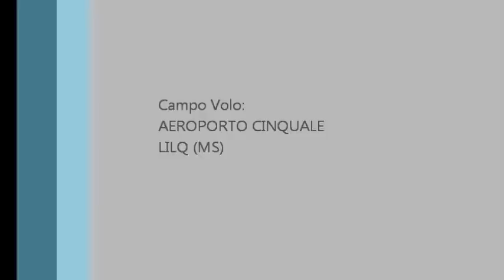Phoenix Evolution 2600mm 1 test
Primo test e volo del Phoenix Evolution della Modster, modello che nasce con 2 tipologie alari, 1600mm e 2600mm con solita fusoliera.
Oggi provato in volo con leggera brezza e direi ottimamente riuscito.
A terra il motore e lipo risultavano molto calde ma il motore è stato acceso per circa 9/10 minuti.
I flaps sono ottimi ma provati solo a 0 e max in quanto la mia radio non ha il canale dei flaps proporzionale.
presto 2° test e volo migliore.